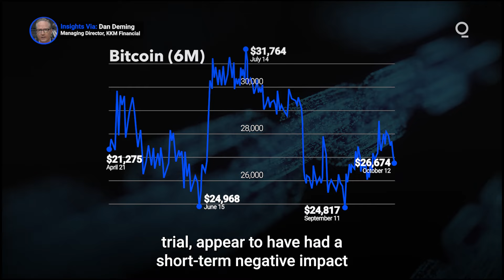Bitcoin’s Dominance of Crypto Is Growing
Bitcoin’s dominance in the cryptocurrency markets continues to grow. Presently, Bitcoin accounts for over 50% of the crypto market, with no indication that the trend will reverse. What factors explain the ongoing preeminence of Bitcoin?  Presented by @cmegroup